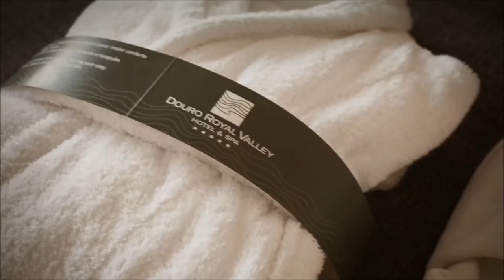Douro Royal Valley - Vídeo Promocional